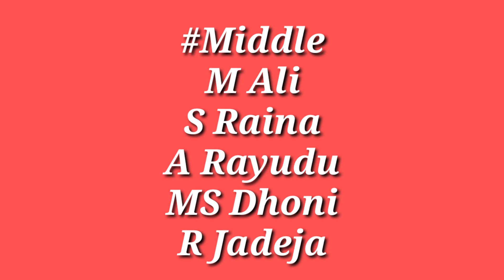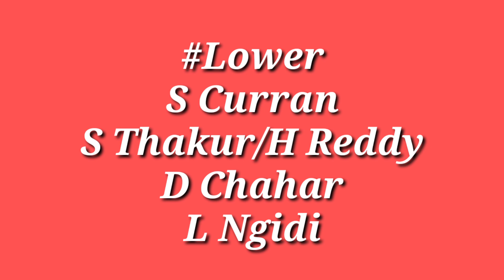IPL 2021 - Chennai Super Kings vs Mumbai Indians Confirm Playing 11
Watch Chennai Super Kings vs Mumbai Indians Confirm Playing 11

8 Teams For IPL 2021
CSK Top 5 Players 2021
CSK Target 5 Finisher
Top 5 CSK Finisher Target
IPL Governing Council Meeting
CSK Taget Indian Players
05 Indian Players Bidding
3-3 Top Target Players list